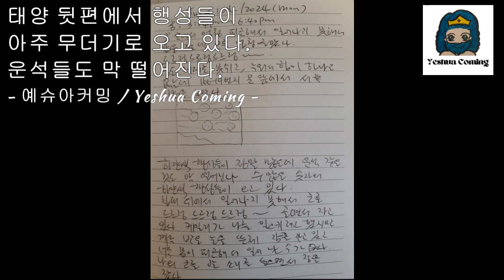June 16 2024 태양 뒷편에서 행성들이 아주 무더기로 오고 있다. 운석들도 막 떨어진다.